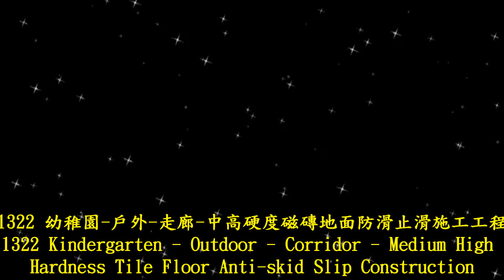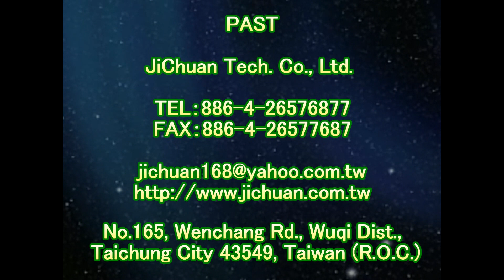止滑大師 1322 幼稚園 - 戶外 - 走廊 - 中高硬度磁磚地面防滑止滑施工工程 - 影片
公司資訊：
公司名稱：佶川科技有限公司
地址：43549 台灣省台中市梧棲區文昌路165號